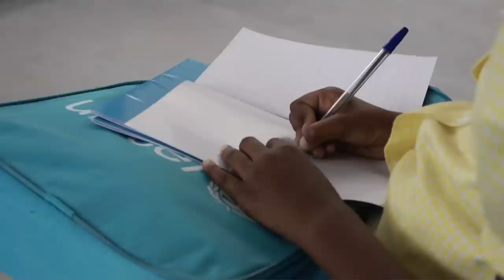En Haïti, donner une éducation gratuite de qualité à autant d'enfants que possible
Le reportage du correspondant de l'UNICEF, Thomas Nybo sur une nouvelle école en Haïti qui fournit une éducation gratuite de qualité aux enfants vulnérables. Narration française Patrice Brizard